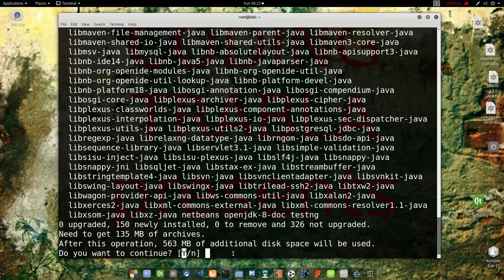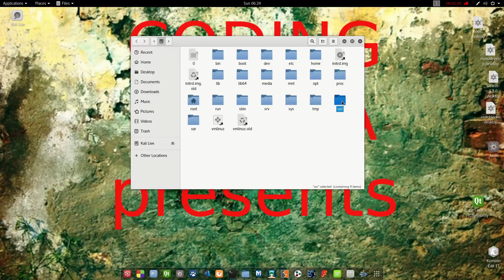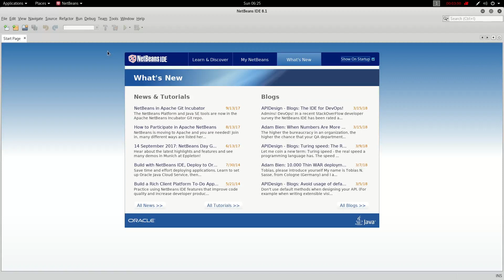How to install NetBeans Java IDE on Kali Linux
NetBeans is an integrated development environment (IDE) for Java. NetBeans allows applications to be developed from a set of modular software components called modules. NetBeans runs on Microsoft Windows, macOS, Linux and Solaris. In addition to Java development, it has extensions for other languages like PHP, C, C++ and HTML5., Javadoc and Javascript. Applications based on NetBeans, including the NetBeans IDE, can be extended by third party developers.

The NetBeans Team actively supports the product and seeks feature suggestions from the wider community. Every release is preceded by a time for Community testing and feedback.